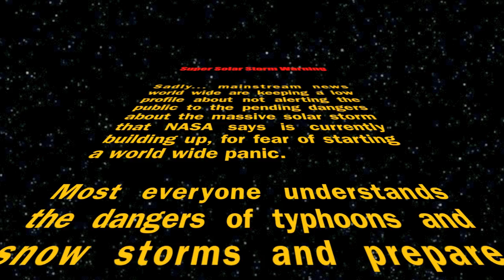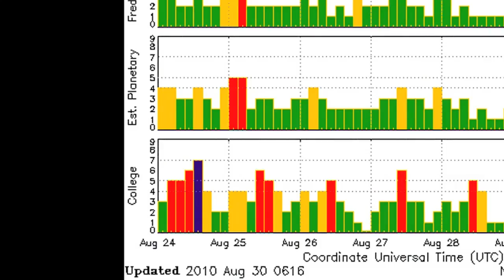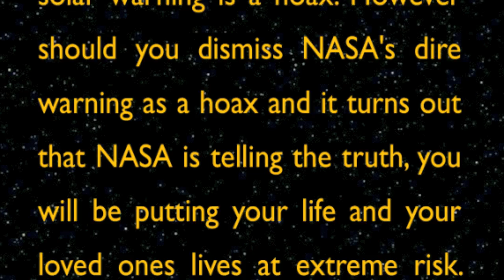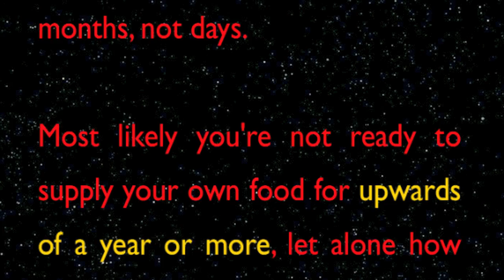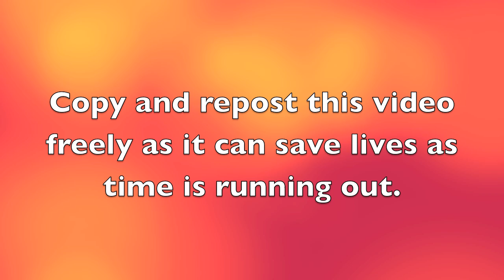URGENT: NEW SOLAR STORM WARNING issued 08.31.2010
If you value your life, this is a must listen, urgent warning.